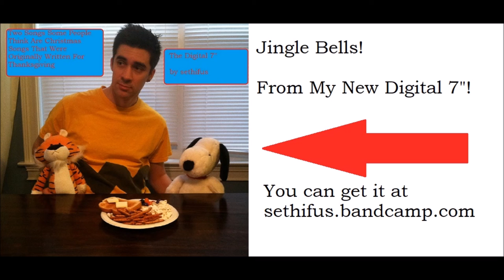Jingle Bells! by sethifus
You can stream original songs by sethifus pretty much anywhere you stream music! My take on a classic Christmas (Thanksgiving) song!

You can get this song (or both songs from the digital 7") here: